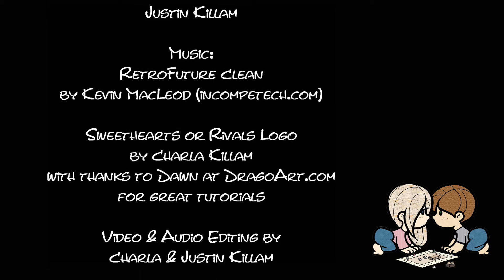SHoR Review: Castles of Burgundy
Sweethearts or Rivals: Review of the Stefan Feld game Castles of Burgundy.

It would be SWEET if you would HEART us above our RIVALS at boardgamelinks: